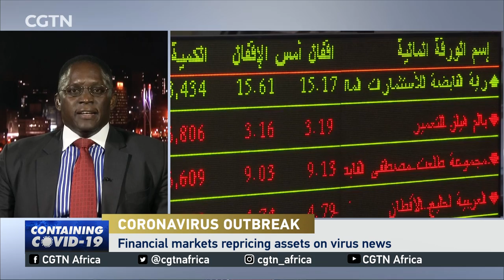Effects of COVID-19 on African markets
The COVID-19 outbreak has had a huge impact around the world.
First reported in the city of Wuhan, central China's Hubei Province, in December 2019, the virus has since spread across China and abroad.
For a look at how the virus has affected African markets CGTN sought insights from Michael Sudarkasa, Chief Executive Officer at Africa Business Group